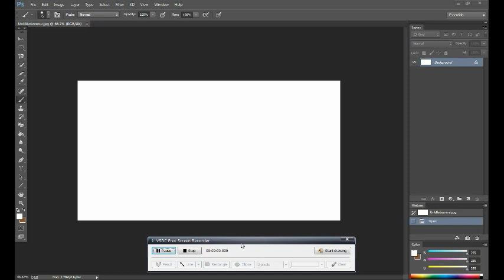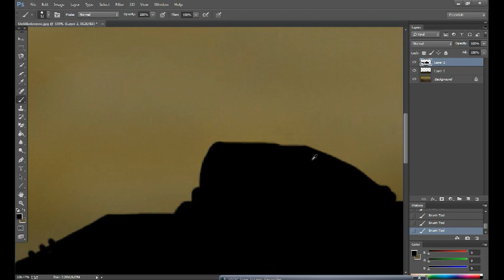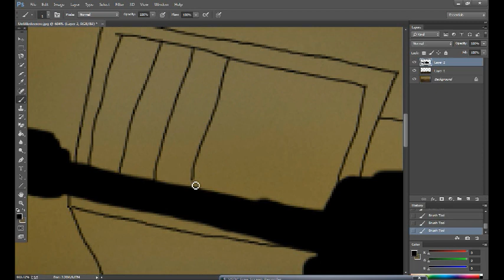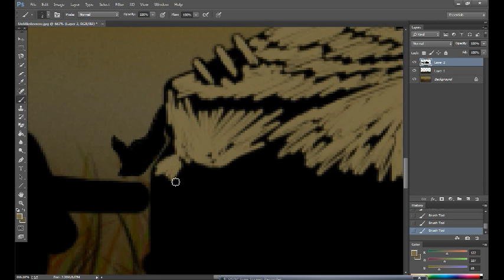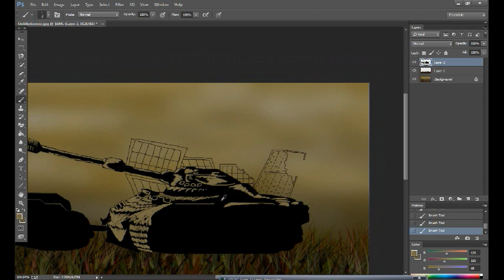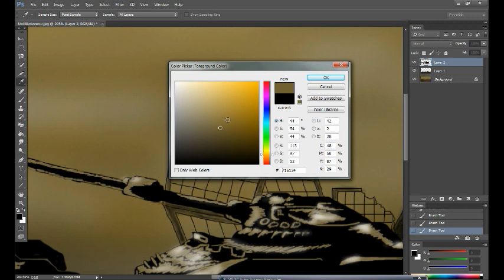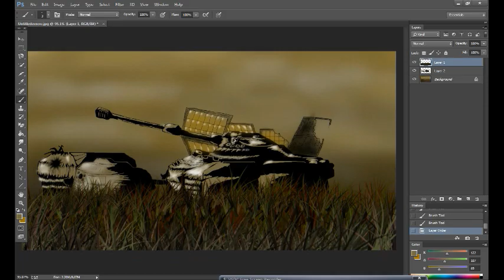TANK illustration tutorial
CoverArt made for the upcoming short story "Memoirs of the main battle tank Arthur", made by Dronstad

If you are low on finances, you can always read my stories for free following this

"Memoirs of the MBT Arthur" will also go public on my blog, because I believe people who want to read, should have an opportunity to do it freely.

Thnak you for watching this video. Until the next time, take care and by